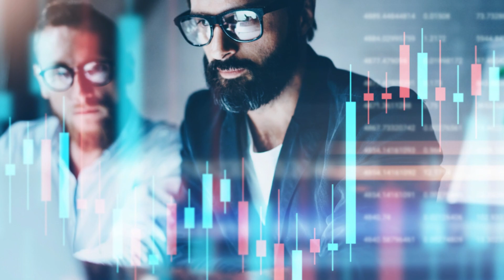IA: una ventana de oportunidad para los proveedores de Ciberseguridad